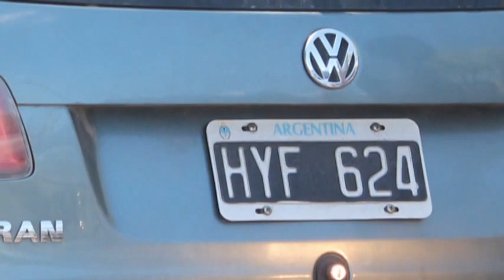Detención del Pirincho Tapia en Mendoza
Luego de la violenta y sangrienta fuga de Pirincho Tapia del Hospital Perrupato fue encontrado en un camping de Blanco Encalada y hubo mas detenciones. Mendoza. Material Policia de Mendoza